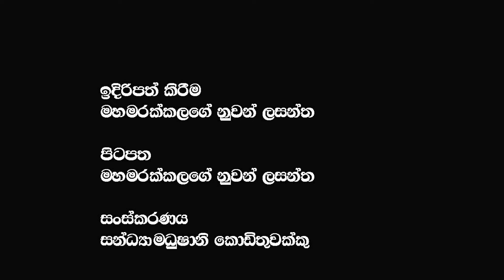අරගලයට මුවා වෙලා කරන මරදනය නවත්වන්න හිරුණිකා ග්රේට් ජොබ්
අරගලයට මුවා වෙලා කරන මරදනය නවත්වන්න හිරුණිකා ග්රේට් ජොබ්  @𝗔𝗽𝗽𝗹𝗲 𝗞𝗮𝗱𝗲 නුවනා
🔴මොකද්ද මේ සිරිලිය ගිණුම කව්ද මේ ශෂී වීරවංශ නීතියේ දෙවගන කඩුව වනනවලු බලමු අපි @𝗔𝗽𝗽𝗹𝗲 𝗞𝗮𝗱𝗲 නුවනා ​
🔴ලෝක බැංකුව කිව්ව දේ දන්නවද? නරියයි පිස්සයි දැන් කොරයි රට දැන්වත් හිතපල්ල මේ ගැන @𝗔𝗽𝗽𝗹𝗲 𝗞𝗮𝗱𝗲 නුවනා ​
🔴රනිල් දෙරන හිරු එක්ක ගහන ගේම | මේ වෙලාවෙ අපේ අහිංසක මිනිස්සු මැරෙන එකෙන් බේරගමු @𝗔𝗽𝗽𝗹𝗲 𝗞𝗮𝗱𝗲 නුවනා ​
🔴 අරගල බිමේ දී ලාල් පෙරේරා ට මොකද උනේ @𝗔𝗽𝗽𝗹𝗲 𝗞𝗮𝗱𝗲 නුවනා | Lal perera | Talk with lal | ලාල් පෙරේරා